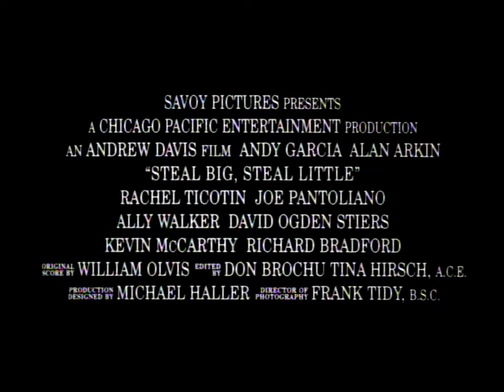Steal Big Steal Little (1995) Trailer | Andy Garcia, Alan Arkin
Steal Big Steal Little is a 1995 American comedy film directed by Andrew Davis and starring Andy García in dual roles. It also features Alan Arkin and Joe Pantoliano.